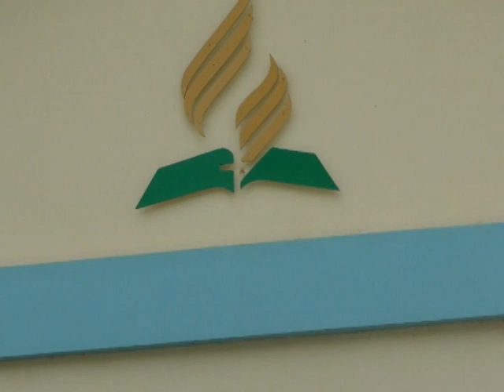Tennessee Wallace -1/5 Memorial Service